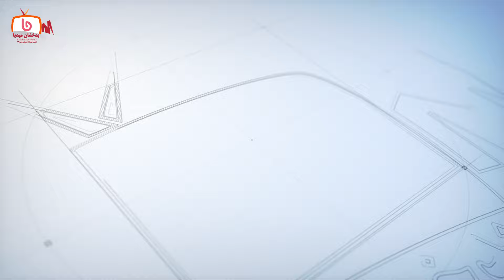گزارش تمیم، سنگر روس ها، مکان عیش روس‌ها، قصه مجاهد سابق زمان روس ها، Afghanistan Badakhshan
شماره  واتساپ کانال ما 👈( 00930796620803 )

Afghanistan
Badakhshan
Faizabad

بدخشان_میدیا
افغانستان
 بدخشان
فیض آباد